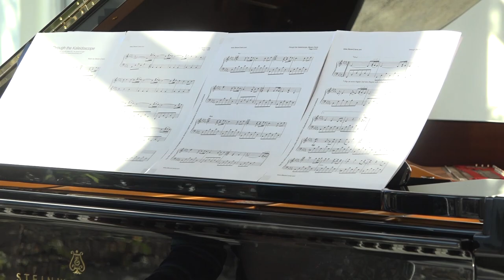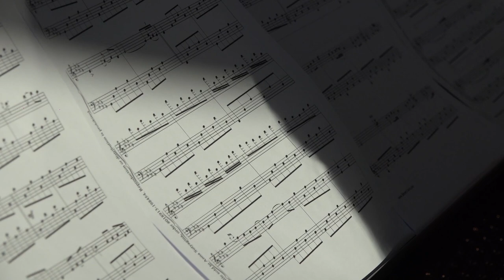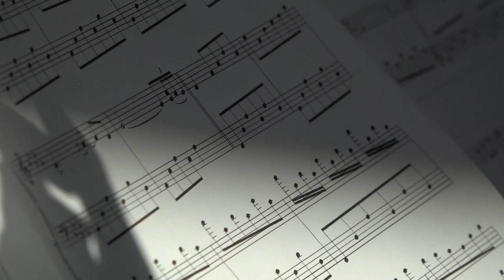New age piano - Steven Cravis - Through the Kaleidoscope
Anna Sutyagina (content creator of MOVING CLASSICS TV) plays new age piano composition by Steven Cravis 'Through the Kaleidoscope' from his album "Sound of Light" Read interview with Steven Moving Classics TV is a popular curated discovery channel for new piano music.

if you like his music, here is a link Piano Sheet Music